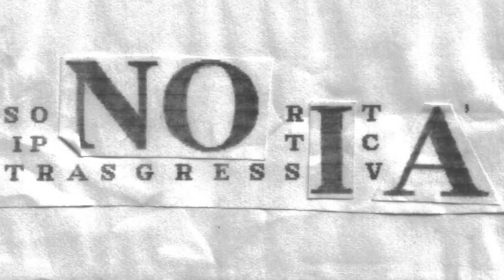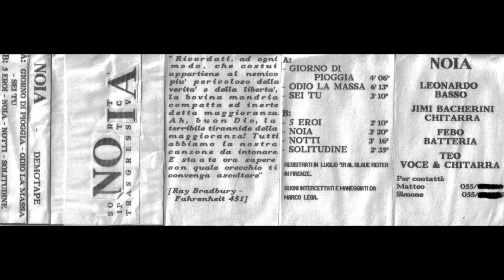NOIA "noia"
FIRENZE 1991

Una storia strana, mi è arrivato via mail il demo...solo musica senza 2 righe quindi sono impossibilitato nel ringraziare qualcuno o nell'allegare informazioni (grazie comunque M.P. autore della mail; ho controllato anche tra lo spam ma non vi è altro o forse ne avevamo parlato altrove e mi sono scordato)
Lascio comunque quel poco che ho trovato nella rete:
"Nel 1991 Febo approda nei NOIA, gruppo dark psichedelico con cui suona dal vivo, partecipa alla trasmissione “Diogene Giovani” in onda su RAI 3 e registra un Demo. Nel ’92 Febo è il batterista virtuale dei NOIA, infatti parte per il militare e lascia il posto a un sostituto. Sfortunatamente i NOIA si scioglieranno alla fine del ’92, quando Febo si congederà."